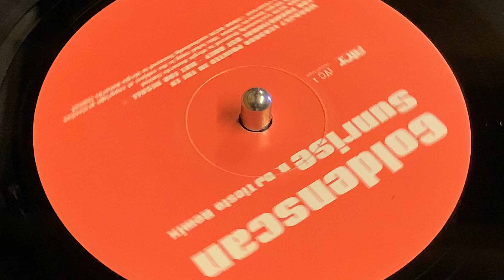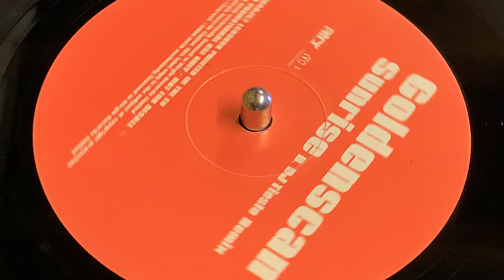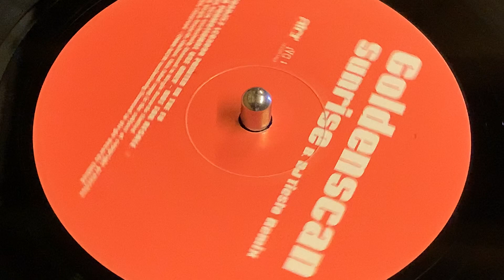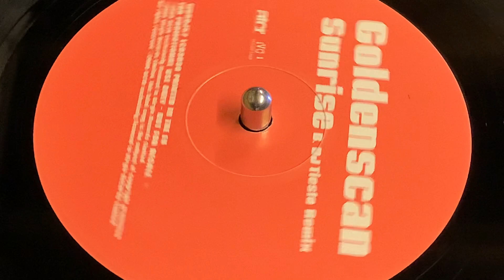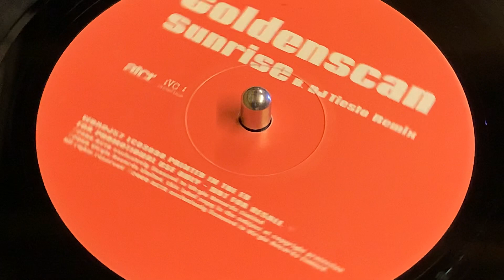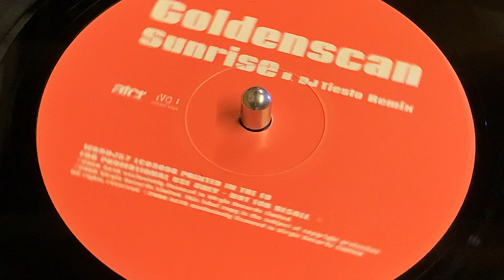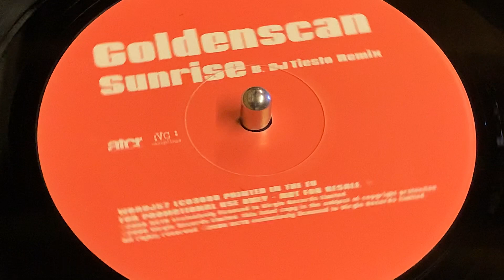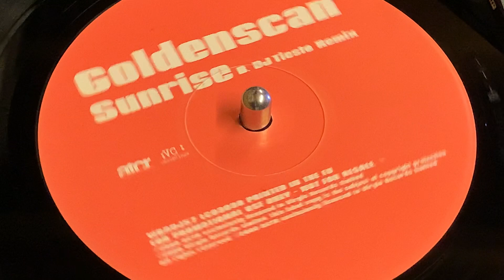GOLDENSCAN - SUNRISE (DJ TIESTO REMIX)